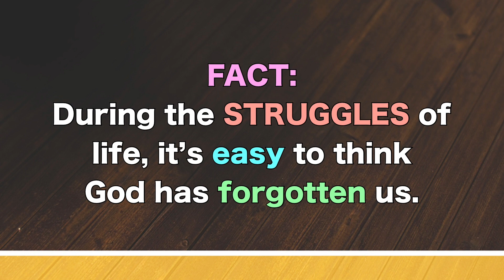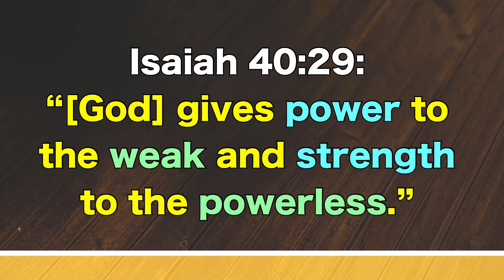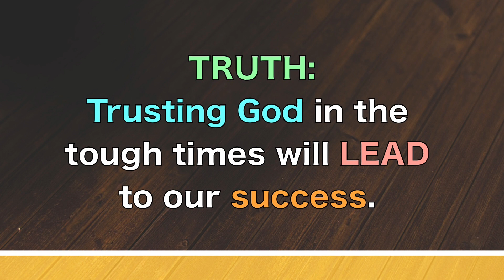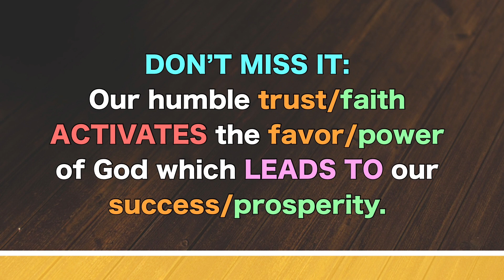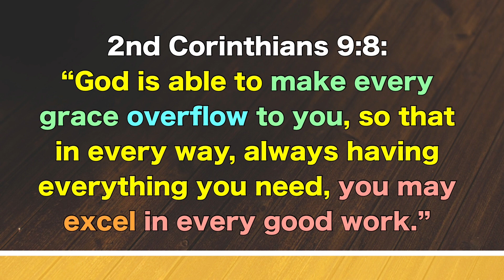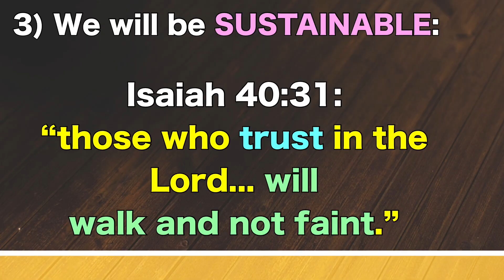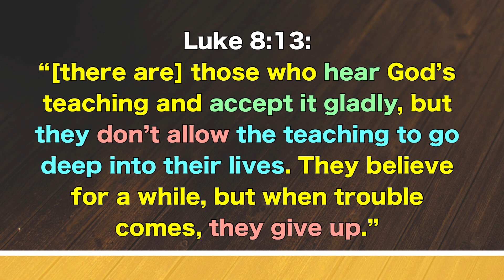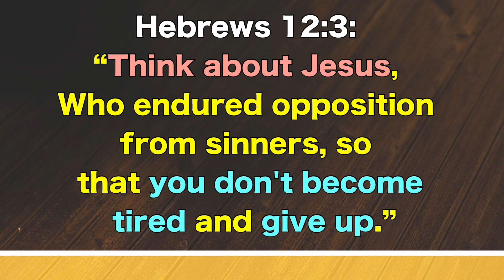SERMON - "Standing on the PROMISES #3" (Liberty Campus)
Are you WEARY from the struggles of life?!? In this week's message, Pastor Randy shares from God's Word how we can be OVERCOMERS.